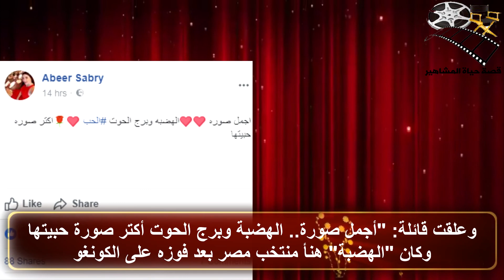الهضبة عمرو دياب وبرج الحوت وفريق العمل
الهضبة عمرو دياب وبرج الحوت وفريق العمل للشهرة ضريبة كبيرة يدفعها الفنان في كل مرة يظهر فيها في لقاء او مقابلة او حتى صورة فجمهوره لطالما يحاول معرفة كل اخباره الجديدة وخصوصا العاطفية.
اذا كانت المرة الاولى لكم في قناة قصة حياة المشاهير فلا تنسو عمل متابعة للقناة ليصلكم كل جديد وايضا لا تنسوا عمل اعجاب للفيديو
مع صدور البوم الفنان عمرو دياب الاخير معدي الناس ظهرت شائعات ارتباطه بالفنانة دينا الشربيني بسبب ذكره لبرج الحوت وهو نفس برج الفنانة دينا.